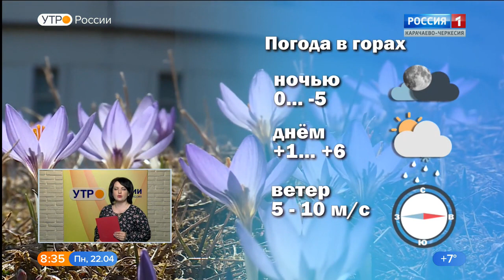Утро России. Карачаево-Черкесия 22.04.2019